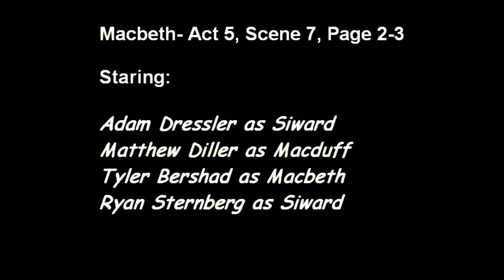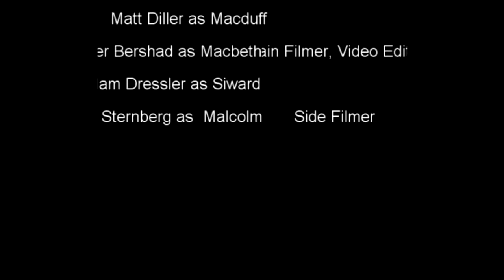Dr. Smyth: English Project- Macbeth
Our version to Macbeth- Act 5, Scene 7, page 2-3